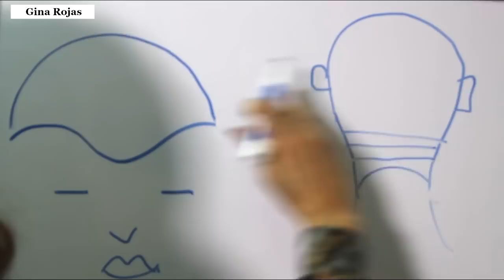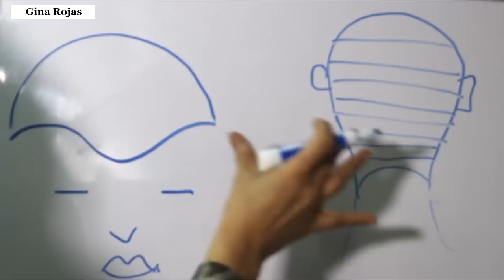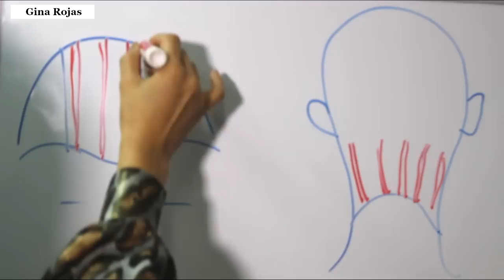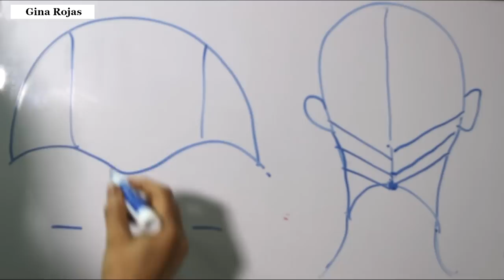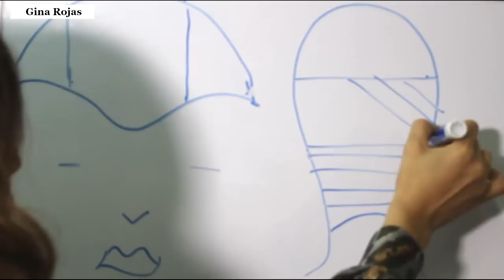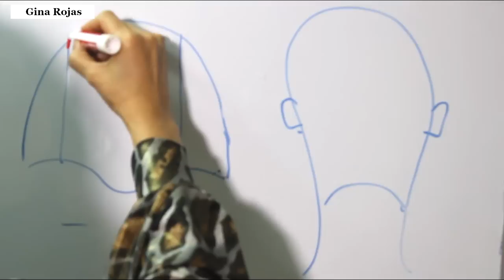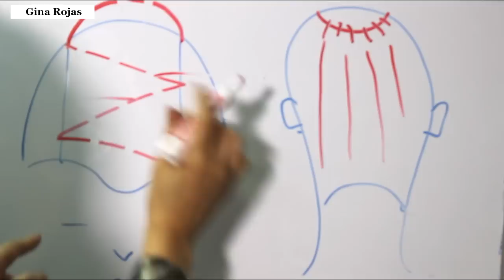Diseño y líneas básicas para hacer mechas o iluminaciones por Gina Rojas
Les doy una sencilla explicación sobre diseño y líneas básicas para hacer mechas o iluminaciones. También funciona para dividir el cabello a la hora de un corte o un secado. La forma de dividir el cabello ayuda o facilita para crear un efecto en nuestro cabello.